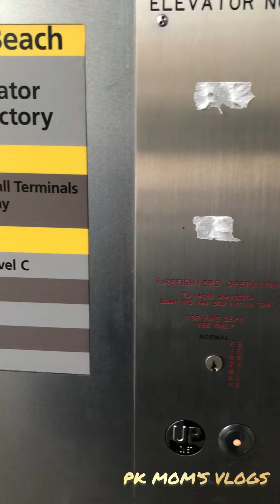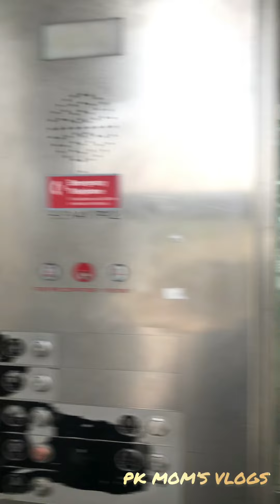Pakistani Mom’s Vlogs|| Pakistani Mom takes a trip to the train station || Howard Beach-JFK Airport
Hello viewers, it’s PK Mom’s vlogs here today I decided to take you guys on a walk with me to the train station. I’ll show you around the Howard beach-JFK Airport train station. Looking forward to making more videos for you’re entertainment.